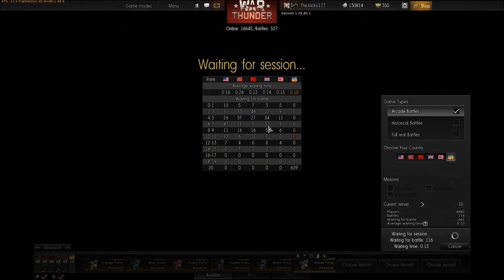Ponies ?!?!?!? WTF ?!?!?!? - War Thunder Event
Well I hopped on War Thunder and there was the Pony faction.  Oh dear ... XD